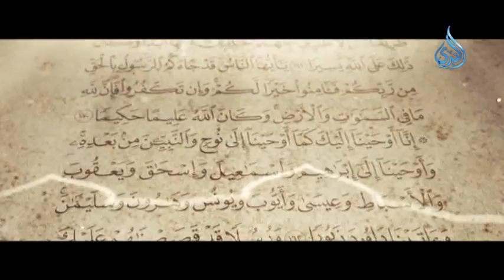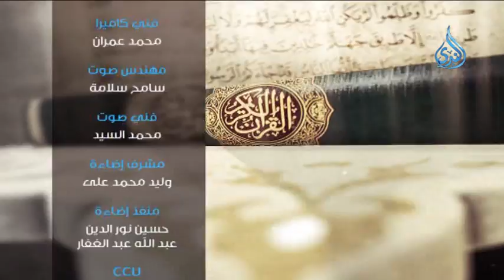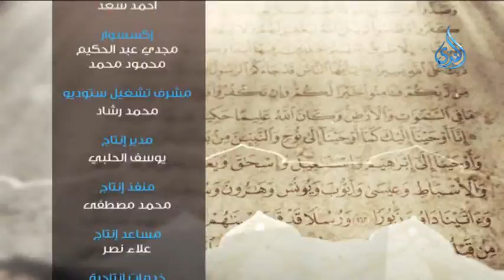أهل الله |ح7| القارئ الشيخ محمود عبد الحكيم الهمشري في ضيافة الشيخ محمد جبريل